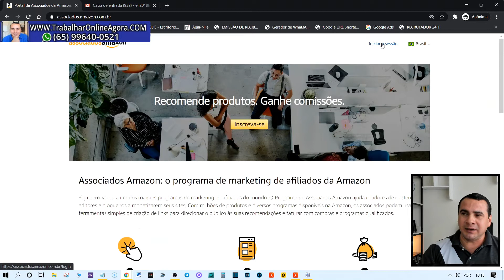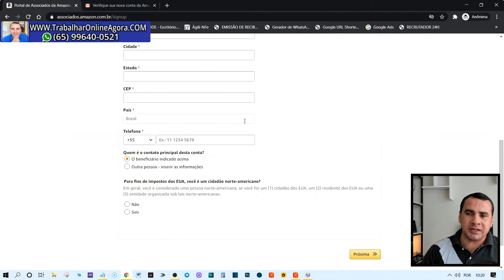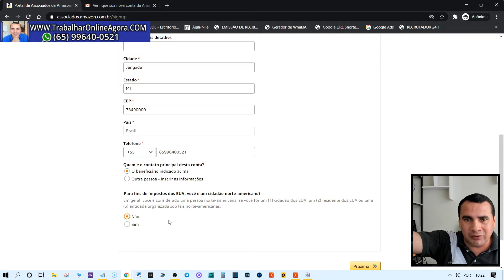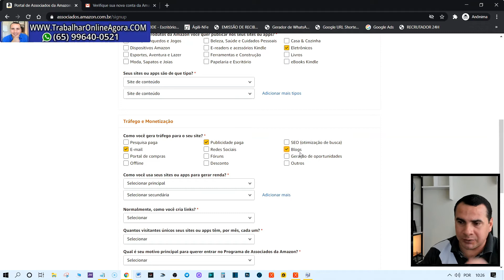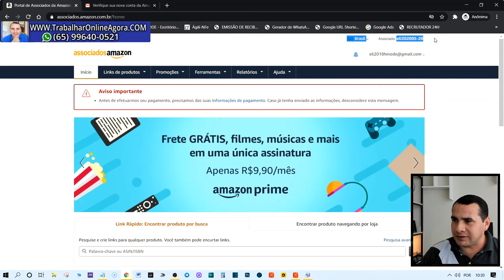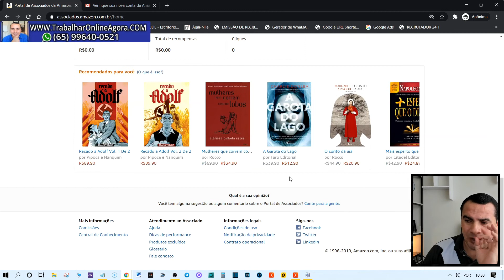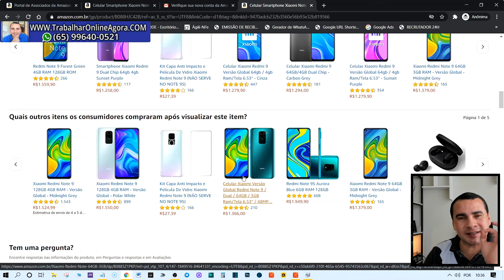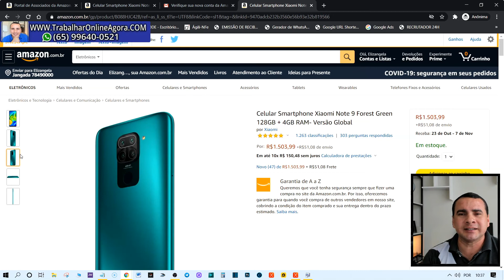(Fácil) Como Fazer seu CADASTRO na AMAZON para Vender de Casa (Sem Investir)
É muito fácil, vamos fazer seu cadastro na Amazon Passo a Passo  do absoluto zero.

✅ É sério você ainda não é associado amazon veja como funciona em 2020 passo a passo

Hoje a multinacional amazon é uma das maiores no seguimento de comercio eletrônico;

A amazon é uma empresa muito seria e comprometida em ajudar seus associados no que for preciso para que possam venda cada vez mais.

No entanto como você estará iniciando é muito importante seguir as dicas da empresa de como vender na amazon.

E no vídeo de hoje eu vou te ensinar como se cadastrar na amazon para vender.

É muito importante você anotar tudo, pois o vídeo está muito completo, passo a passo de como se cadastrar.

Fica ligado, pois eu vou te mostrar também, como pegar seu link de afiliado dentro do site da Amazon, a Amazon vai te dar várias opções de link em HTML e links encurtados.Os links de afiliados podem ser em texto e texto com imagem ou apenas a imagem. (muito top isso)

Você deve está se perguntando: O que é amazon associados?

A Amazon escolheu essa termo associado, mas associado nada mais é do que um afiliado, que se afilia a produtos dentro da plataforma, divulga esses links e caso ocorra uma venda, recebe uma comissão por cada venda realizada.

Aqui no canal tem uma playlist com vários vídeos onde eu ensino estratégia de vendas.

Você irá aprender tudo sobre como funciona o programa de associados da Amazon, inclusive as vantagens e desvantagens.~

Há lembrando, embora a Amazon tenha seda nos Estados Unidos, a empresa tem filiais no Brasil, e nesse vídeo eu mostro como fazer o cadastro na amazon brasil.

Portanto fazer seu cadastro na amazon ficou ainda mais fácil em 2020 e eu te ensino como se cadastrar na amazon para vender 2020, vamos nessa.